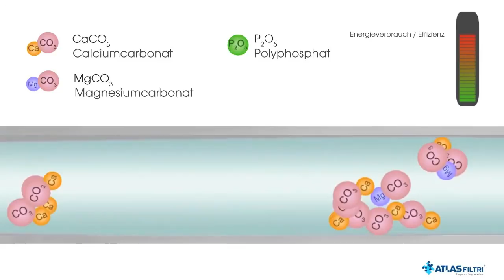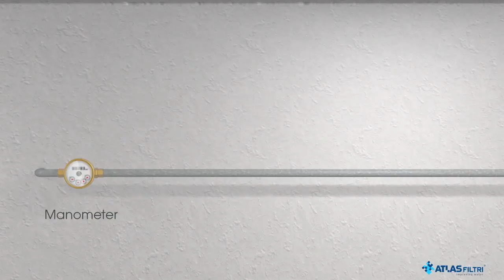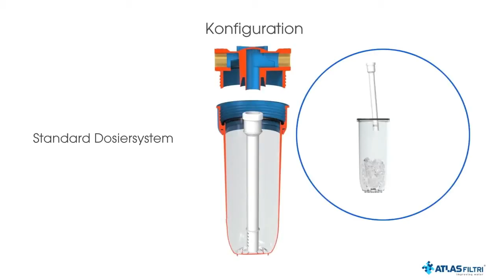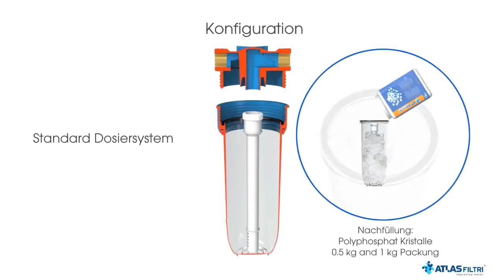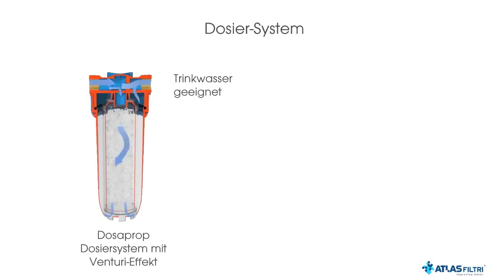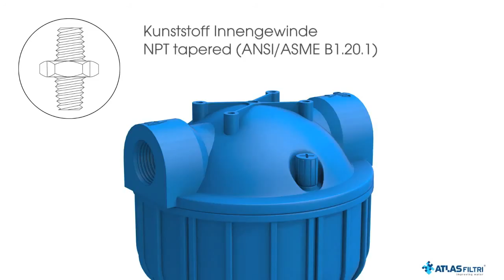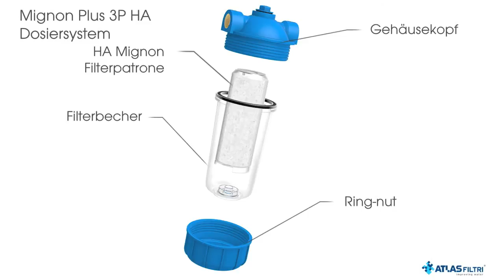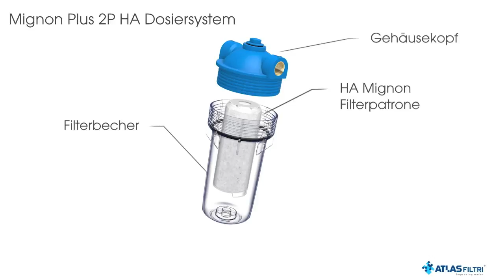ANTIKALK POLYPHOSPHAT KRISTALLE von ATLAS FILTRI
Installation und Verwendung von Antikalk Poyphosphat-Kristall-Dosiersystemen: einzigartige Modellreihe.
Entkalkungs-Dosiersystem mit Polyphosphat-Kristallen zur Wasserbehandlung, um Warmwasserbereiter, Wasserboiler, Waschmaschinen, Wasserrohre, Duschen und Sanitärarmaturen vor Kalk, Kalkverkrustungen und Korrosion zu schützen. Proportionale Dosierungssysteme DOSAPROP